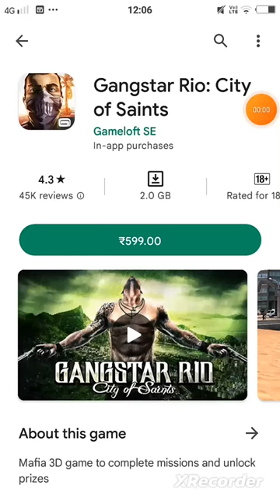Top 3 gangstar games by gameloft